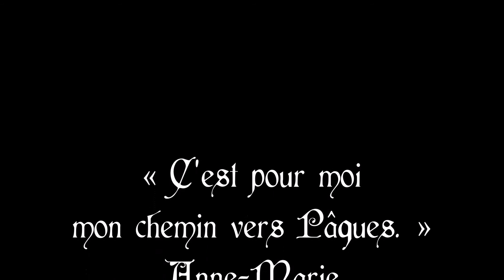Naissance d'une icône